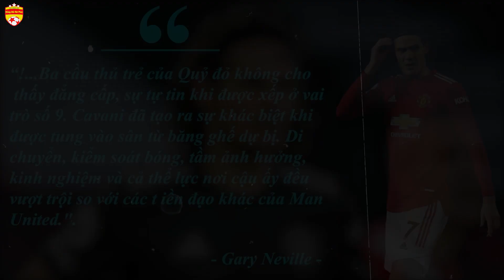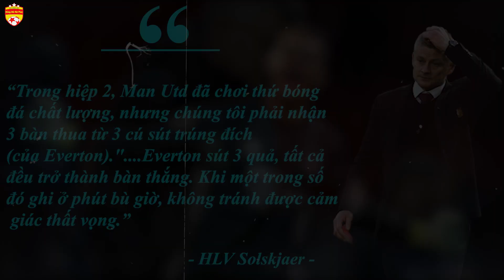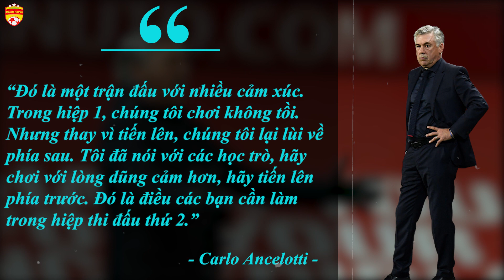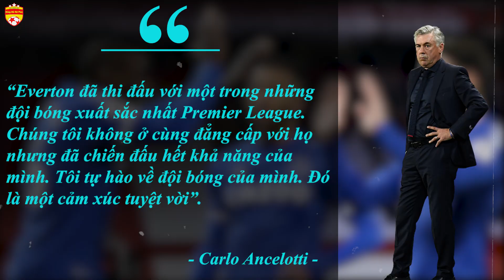🔥Man Utd vs Everton Hàng Thủ Vừa Ngủ Vừa Mơ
🔥Man Utd vs Everton Hàng Thủ Vừa Mơ

BóngĐáMơPlus Xin kính chào quý vị
Kênh BóngĐáMơPlus là nơi đây cập nhật những video mới nhất về các giải đấu bóng đá trong nước và quốc tế cũng như các quan điểm, bình luận của BLV Viên Nổi Tiếng, Chuyên Gia Nhà Báo Bóng Đá.
BóngĐáMơPlus Cập nhật liên tục các tin nóng hổi về bóng đá trong nước cũng như các hoạt động thể thao của bóng đá quốc tế.
Rất mong các thông tin sẽ mang đến cho quý khán giả những góc nhìn đa chiều về bóng đá cũng như có những giải trí bền màn ảnh nhỏ... Rất mong sẽ được đồng hành quý vị
Chúc các bạn có những giây phút thư giãn thật tuyệt vời.